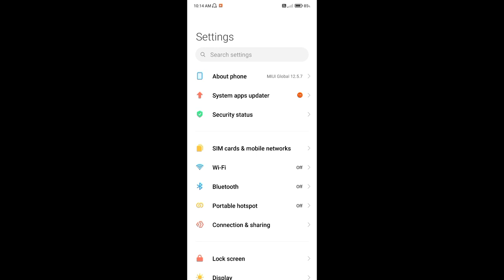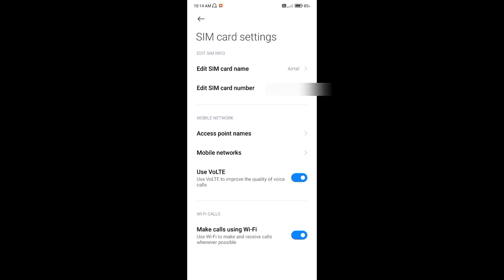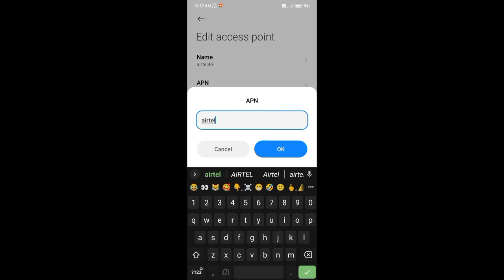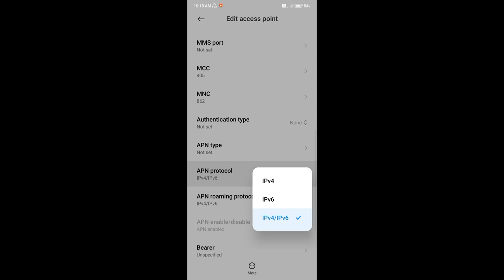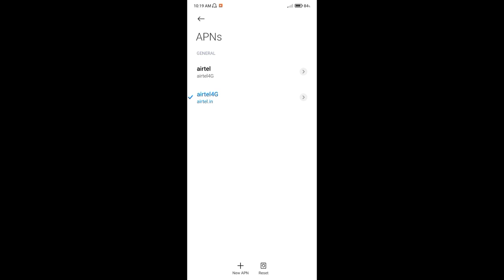Airtel APN SETTING FOR HIGH SPEED INTERNET 2023 | Airtel 4G APN For Speed | Airtel Best APN Settings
MY PHONE : POCO M2
LAPTOP : DELL INSPIRON N5100
MIC : HEADSET